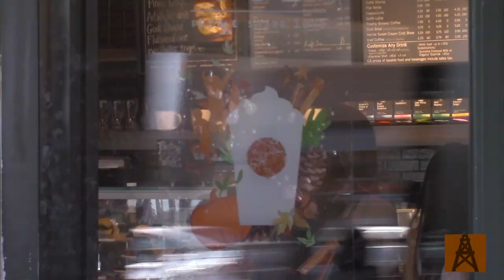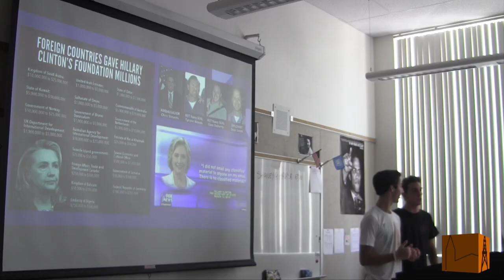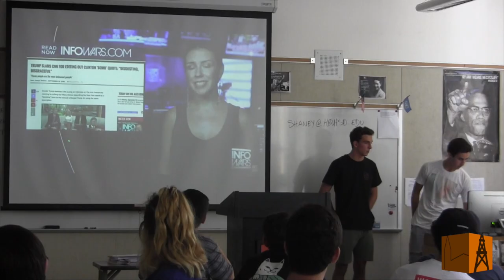Campus.Update.s07.e03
This Week on Campus Update:
Pumpkin Spice Strikes Back
Oiler Sports: Girls Varsity Volleyball
APA's The Producers
Young Republicans Club
American Red Cross Blood Drive